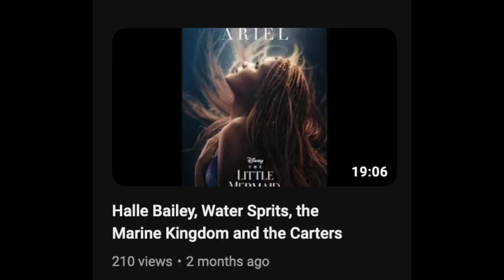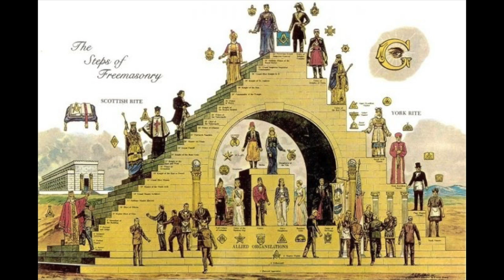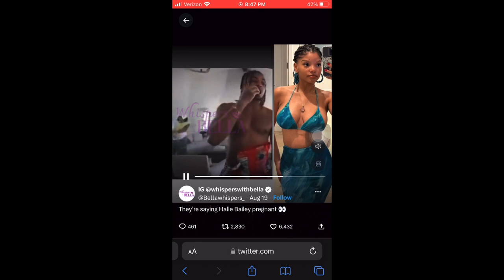It’s obvious Halle Bailey is pregnant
Why I Believe Halle Bailey is Pregnant, I gotta case with some probably cause!!!
But I believe it’s a ritual too

theres more to this story than what meets the eye
DDG on the come up too